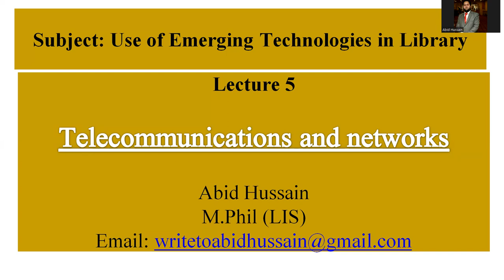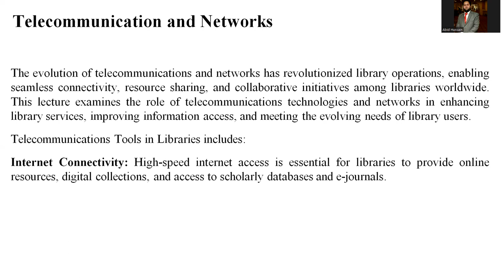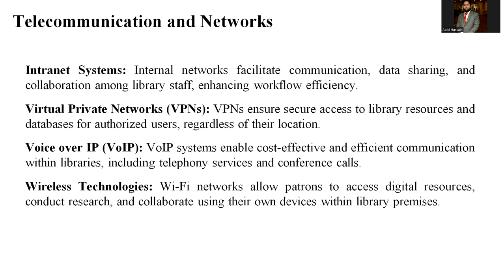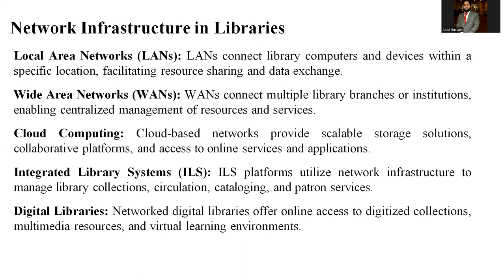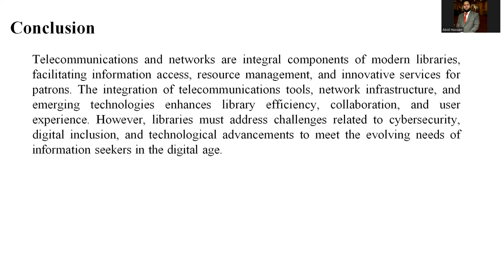Telecommunications and Networks (usage in libraries)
What is Telecommunication and networks in the libraries

Algorithm, Microsoft Windows, Data, Routing, Communication protocol, Wireless network, Windows 10
Communication, Social network, Internet, Learning, Internet Protocol